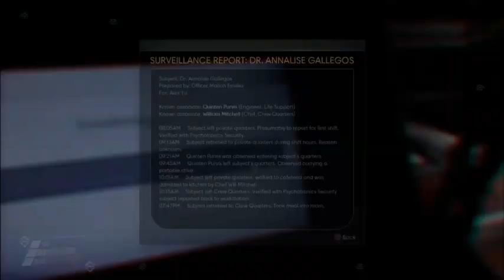Prey The 2017 Videogame Unused Scenes(Part 56)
The fifty-sixth of unused scenes collections
to the 2022 Prey video-game movie.